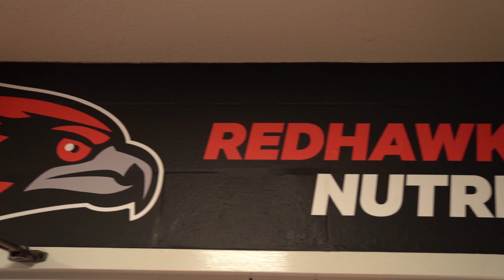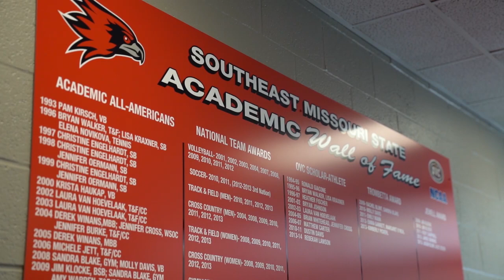SEMO Athletics | Holcomb Success Center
A look inside the Holcomb Success Center at Southeast Missouri State University which is reserved exclusively for student-athletes and their strength and conditioning, nutrition and academic needs.